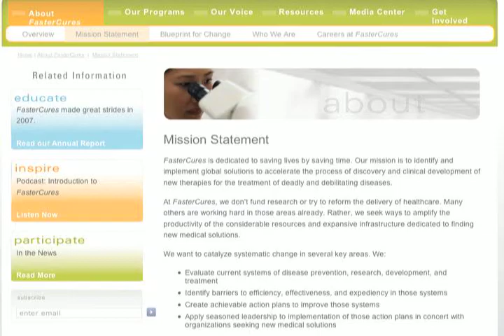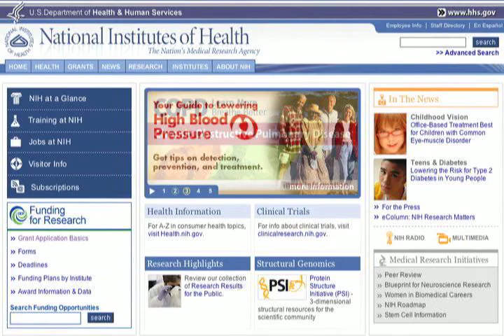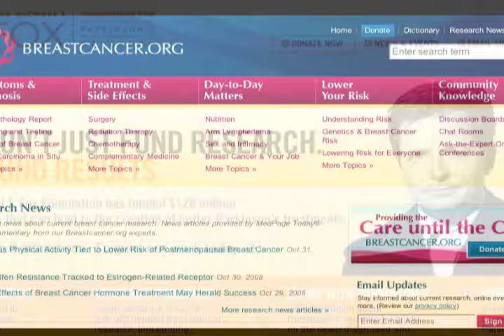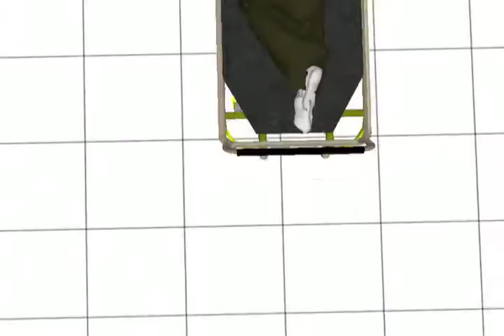FasterCures: Changing The Culture of Research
Faster Cures is an organization of action, focused on changing the culture of medical research. They recently entered Second Life, as a means to further their real-world work and mission. Video by Draxtor Despres of the Drax Files.